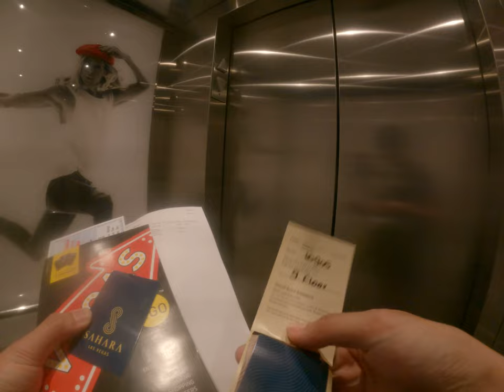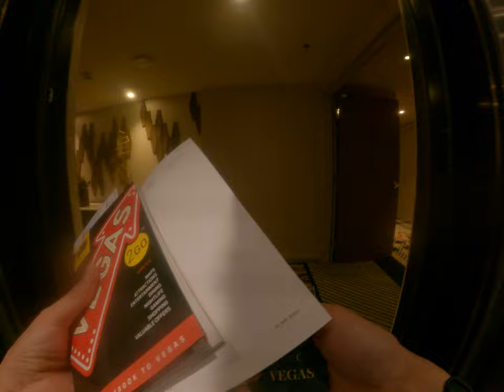this is my room at Sahara Las Vegas I'll do use the elevator to see no Casino crazy experience 1